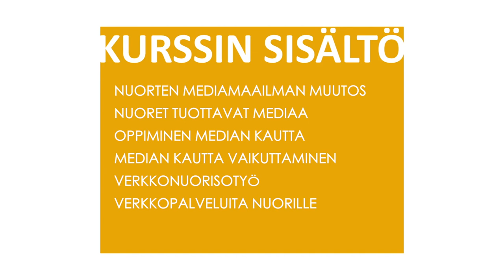Mitä aikuisten tulisi tietää nuorten mediamaailmasta?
Kurssin esittely.